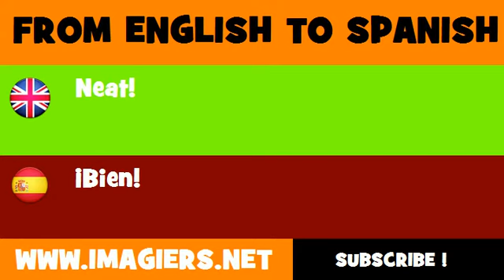FROM ENGLISH TO SPANISH = Neat!